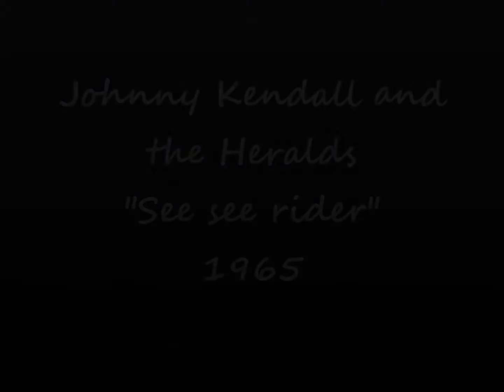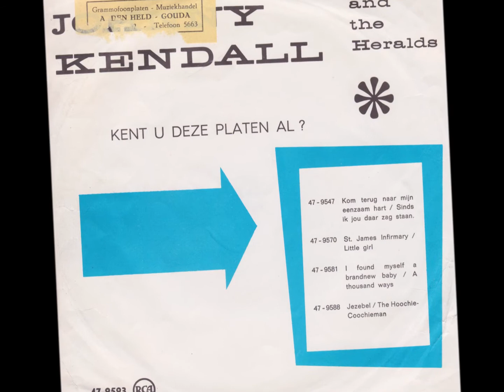Johnny Kendall and the Heralds - See see rider (Nederbeat) | (Amsterdam) 1965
Johnny Kendall and the Heralds uit Amsterdam met "See see rider" (RCA Victor 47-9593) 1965

Bezetting:
Hans Donkerkaat aka Johnny Kendall
Frits van Es
Dennis Jacquet
Gerard van Veen
Wim Roosenboom